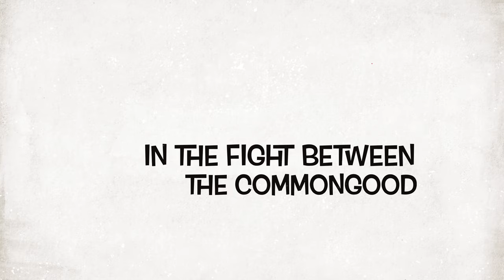Defender of the Commons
In Scotland our assets are not owned by the state, they are Owned by the Citizens in the form of the Common Good Asset Register, WE do NOT need to buy them back in ASSET TRANSFER we already own them.

Our environment is our responsibility and what we create to help lessen the negative effect should belong to us ALL not enterprising speculators.

Asset Based Community Development...It's as easy as ABCD.